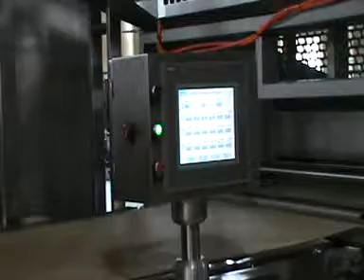Biscuit Machine/Biscuit Plant/Biscuit Production Line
Process part A